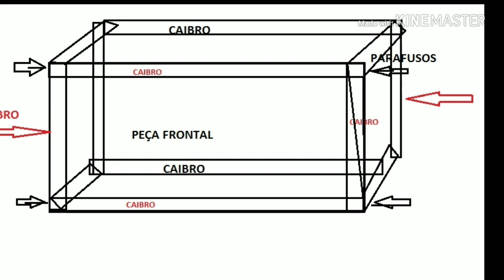PARTE 2 COMO FAZER BALCAO DE PALLETS ILHA DE PALLETS MESA DE PALLETS LIXAR PINTAR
PARTE 2 MEUS AMIGOS COMPARTILHEM ISSO COM AMIGOS  FAMILIARES ETC...   AQUI ESTA MAIS UMA DICA TOP FEITA COM MUITO CARINHO PARA VCS !!!   SE INCREVA EM NOSSO CANAL LEMBRANDO QUE TEMOS MUITOS VIDEOS,  ESTAMOS NO FACEBOOK  E INSTAGRAM !! ALGUNS VIDEOS ABAICXO SOBRE PALLETS !

PORTA DE CORRER DE PALLETS !

NOSSO INSTAGRAM
AQUINAOPAGA